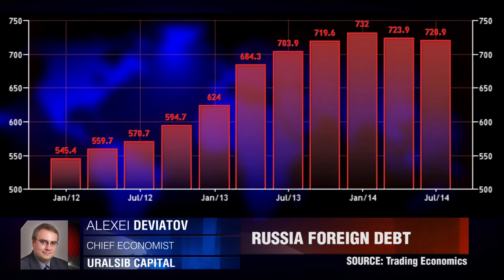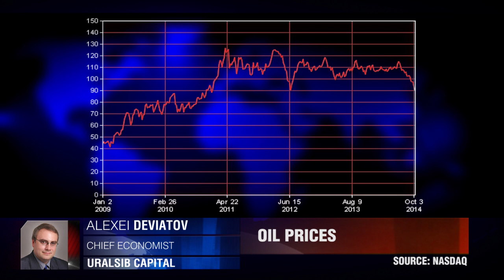No More Sanctions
China cannot replace Europe for Russia. Alexei Deviatov, URALSIB Capital